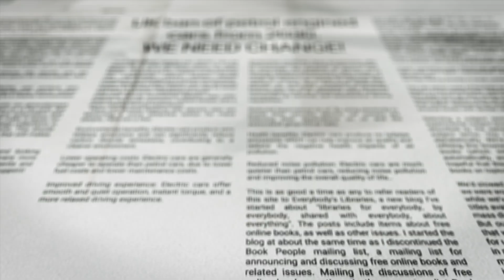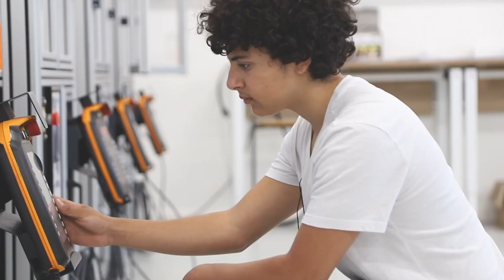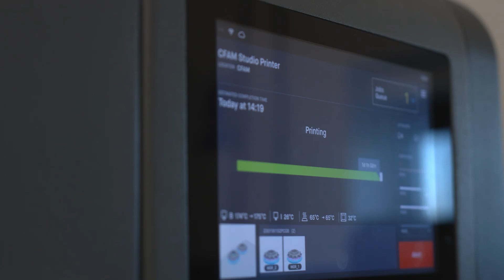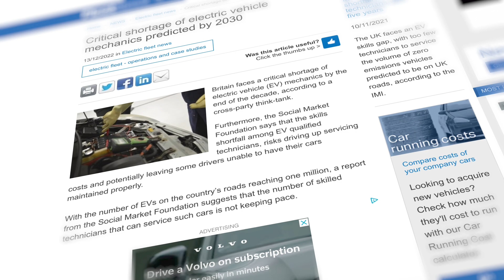Could you be the the future of engineering?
Be part of the solution. Help drive the development of a new generation of sustainable and electric vehicles in the unique surroundings of our National Centre for Motorsport Engineering.